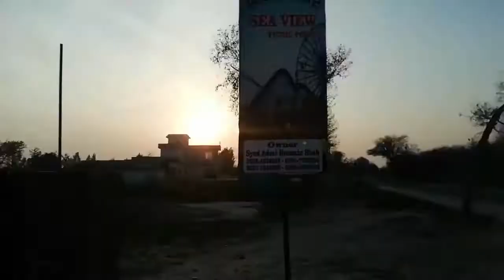Visit to a sea view picnic point fateh pur district layyah punjab pakistan